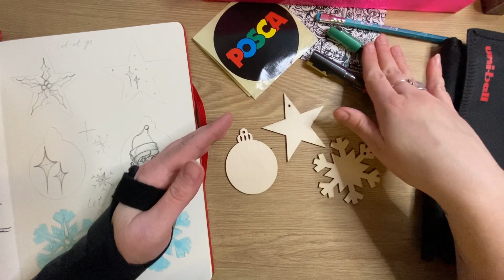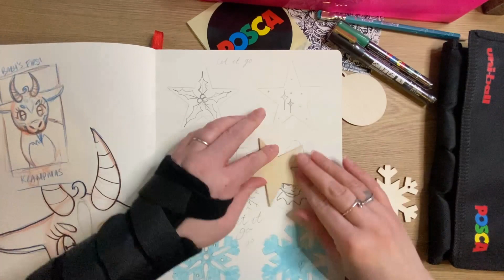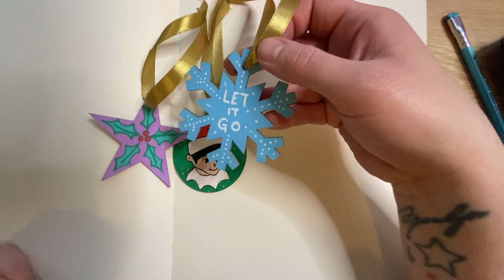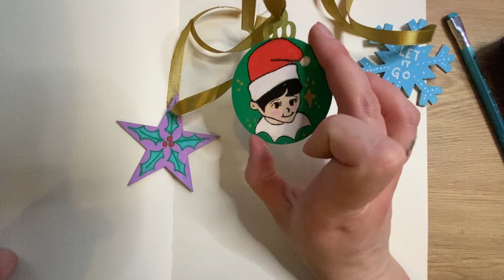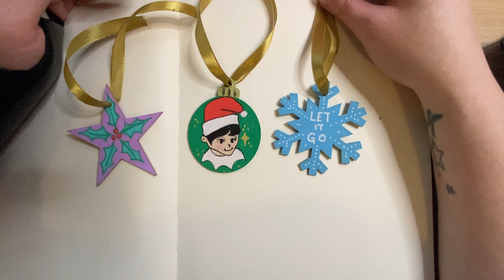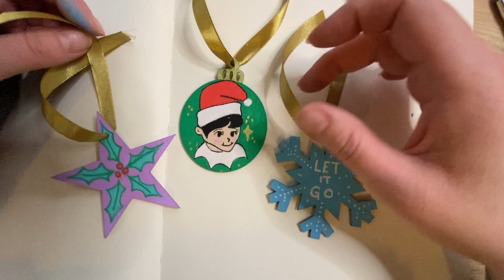Making Christmas Ornaments for POSCA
Hello!

Today we are creating Christmas ornaments for POSCA.

I was asked recently to create ornaments by POSCA for their Christmas tree and of course I was happy to oblige!
Follow the link below to check out the POSCA UK instagram account!

If you liked this video please don't forget to hit like and subscribe for more art and if you want to be notified whenever i upload new contend hit the bell for notifications!